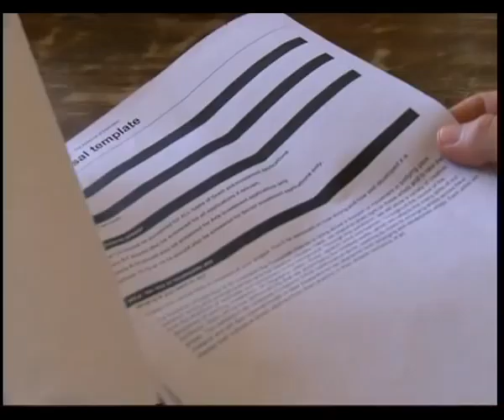Collectively Closing the Gap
We meet some emerging artists whove come together to help one
another break into the art world.